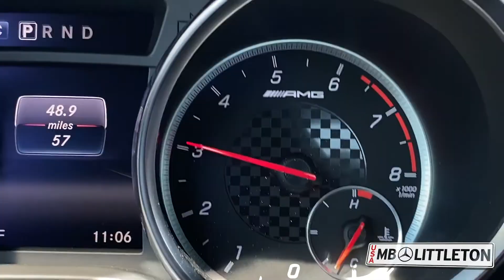#200632 AMG® SLC 43